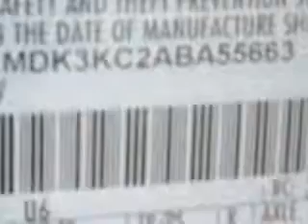2010 Ford Edge Riverside Autoplex of Muskogee Muskogee, OK 74401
Ford Edge You will love this Red Ford Edge SUV, equipped with a 6 Cylinder engine and an automatic transmission.
MILES: 44,964
VIN:2FMDK3KC2ABA55663

1711 West Shawnee
Muskogee, Oklahoma 74401